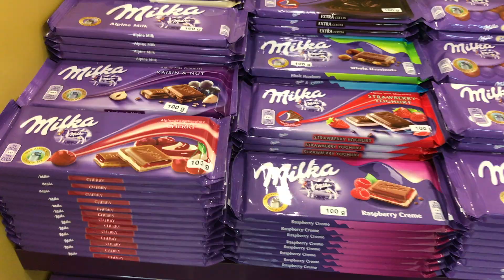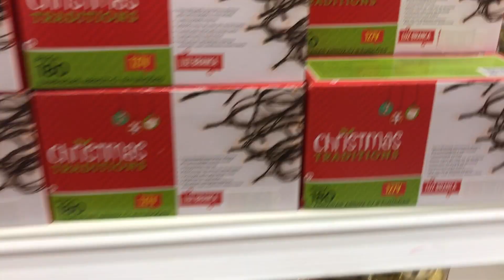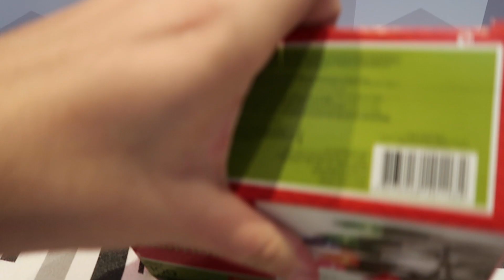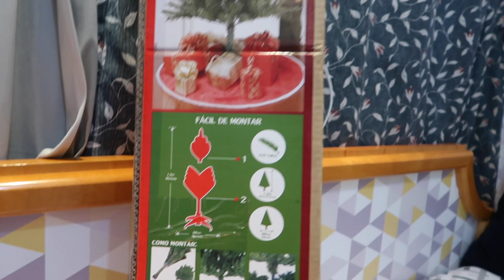COMPRANDO PRESENTES DE NATAL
Nesse video eu vou ao Shopping comprar os presentes e minha arvore de natal ! confira !